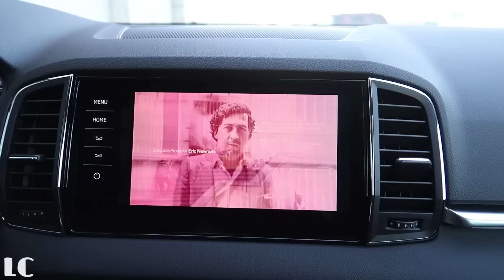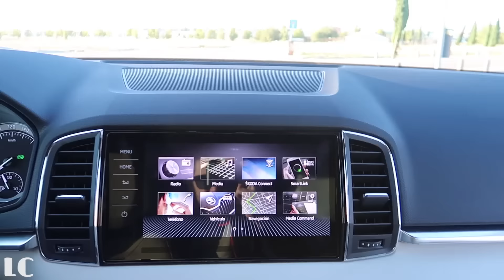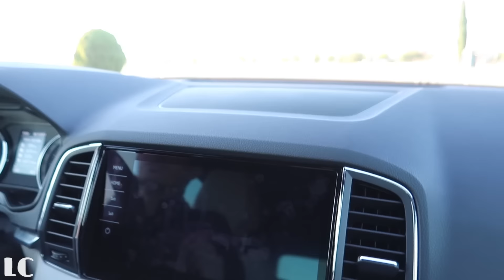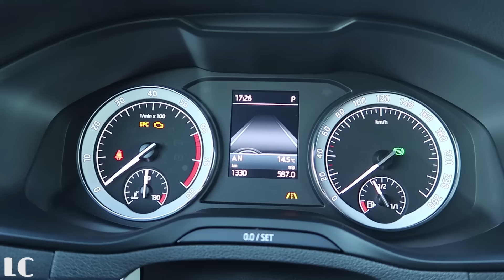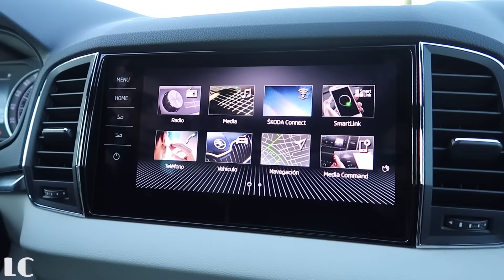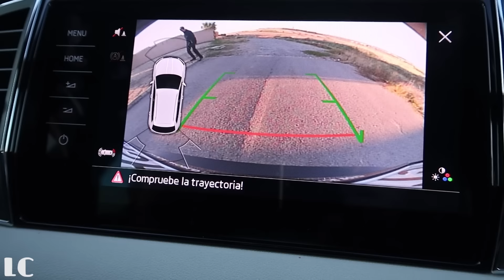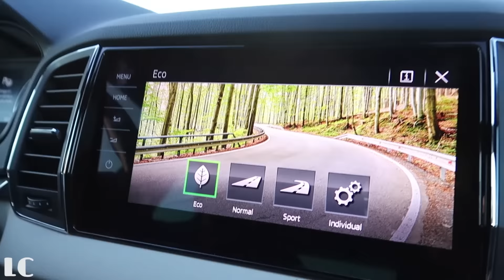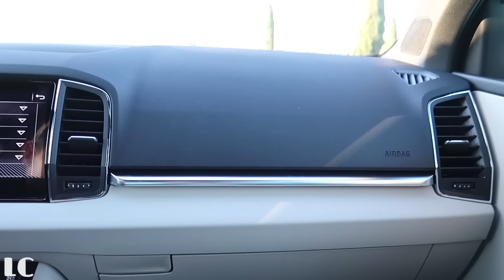SKODA KAROQ / Primera toma de contacto /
¡Muy buenas y bienvenidos a un nuevo vídeo de Loading Cars! Os enseñamos en exclusiva al nuevo SUV checo: el Skoda Karoq!

Acaba de salir del horno de Skoda y sí, es hermano gemelo del Seat Ateca, pues comparten plataforma y mecánica, pero eso no impide que en realidad sean muy diferentes... Ah, y también motor nuevo: la innovadora mecánica que monta es el 1.5 EvoTSI de 150cv, de 4 cilindros y desconexión de 2 de ellos.

Si quieres verlo en profundidad quédate a ver la videoprueba ;)

Para cualquier duda o sugerencia contacta con nosotros en el apartado "contacto" en la web.